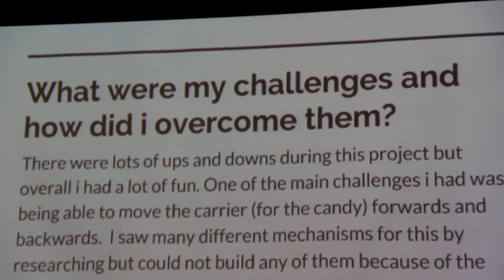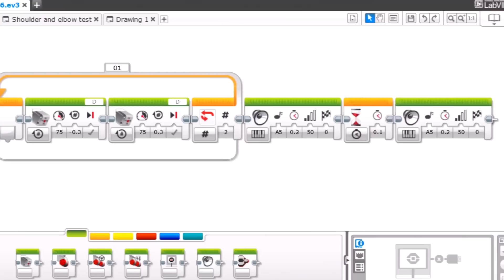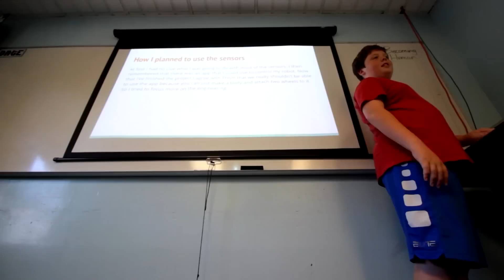Middle Schoolers Reflect on Project-Based Robotics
This is episode 13 of a short series entitled 'Middle School Robotics.'  This is the final episode of the series - for this season at least :)

Students gave a presentation on their final projects as well as shared the most significant aspect of their experience in our robotics class.